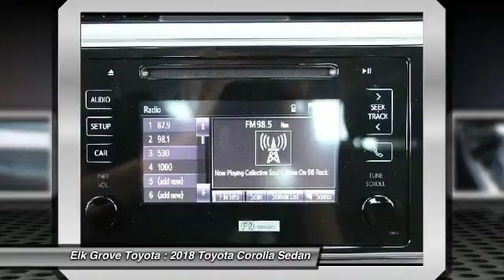2018 Toyota Corolla Elk Grove Toyota 116796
2018 Toyota Corolla  - Stock#: 116796 - VIN#: 2T1BURHE6JC981881